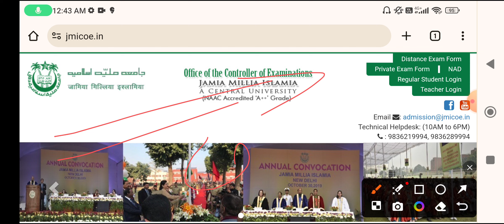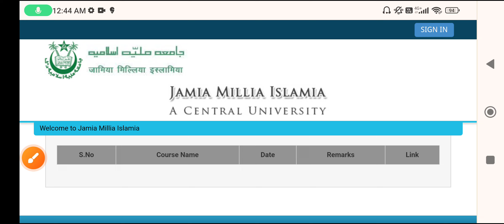Jamia Millia Islamia CUET-2024 Result 2024-25 || jamia CUET cut off 2024-25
Notes Pdf
General Awareness Series
Admission update